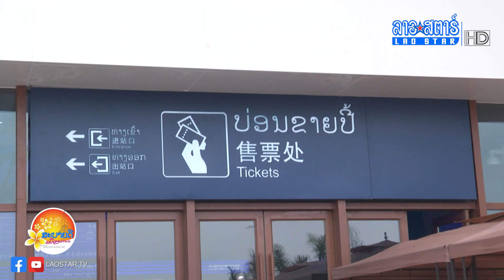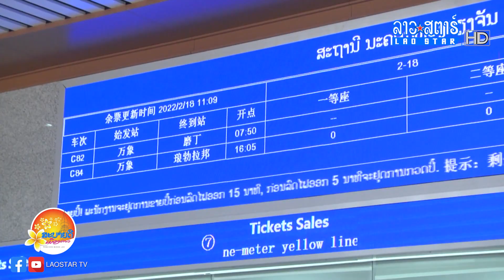ບໍລິສັດ ລົດໄຟ ລາວ-ຈີນ ຊີ້ແຈງ ຫາງສຽງກ່ຽວກັບບໍລິການຂົນສົ່ງທາງລົດໄຟ | ສະບາຍດີເມືອງລາວ | 2022-02-19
[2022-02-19] ບໍລິສັດ ລົດໄຟ ລາວ-ຈີນ  ຊີ້ແຈງ ຫາງສຽງກ່ຽວກັບບໍລິການຂົນສົ່ງທາງລົດໄຟ
ວັນເສົາ-ວັນອາທິດ
ເວລາ: 15:30-17:00 ໂມງ

             ສົນໃຈໂຄສະນາ
ເຊີນຕິດຕໍ່ໄດ້ທີ່ເບີ ໂທ/WhatsApp